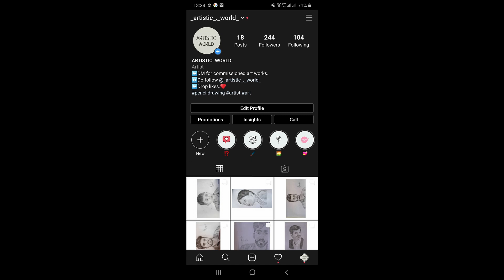How to earn in lockdown situation-tamil |SS Talks|watch fully to get more tips.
hello friends,
                      In this video I showed you how to earn some money during lockdown situation.
How to earn in instagram
Try out these methods and comment your opinion.

how to earn in this lockdown
how to earn in lockdown tamil
online earning methods
onlinecaptcha bot
2captchabot
tamil